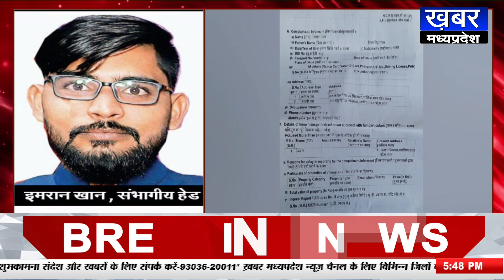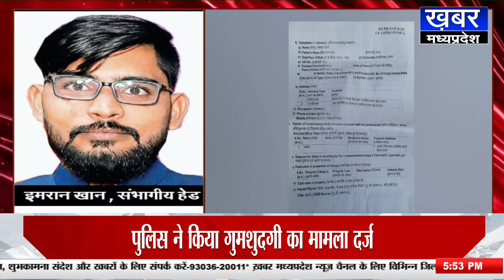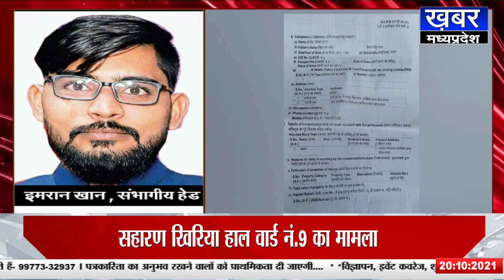BHITARWAR - 17 वर्षीय बालक घर से लापता, परिजनों ने जताई अपहरण की आशंका